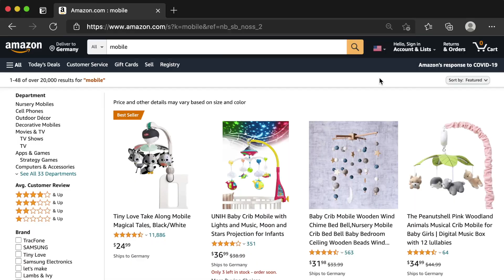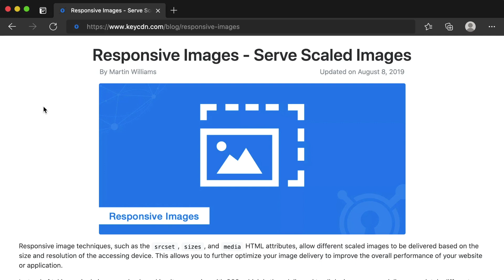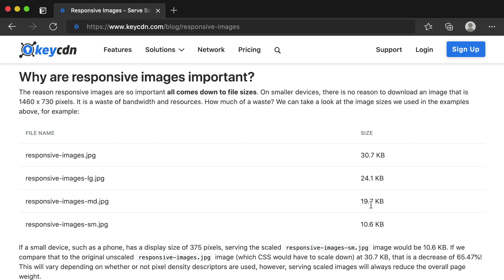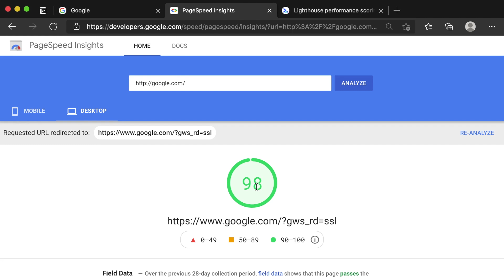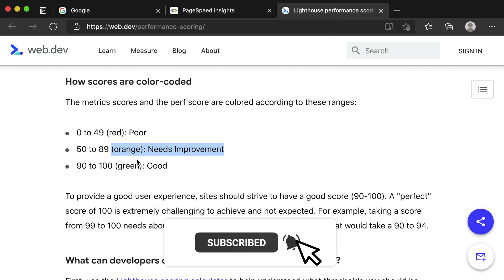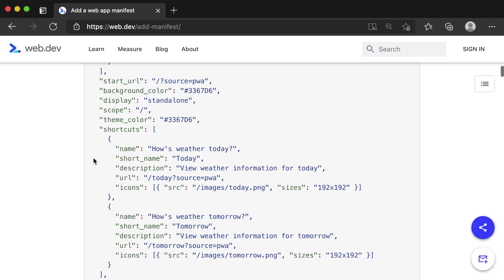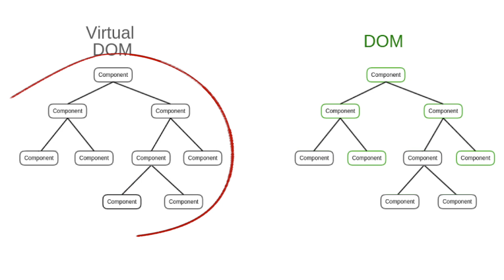Performance Tips | ازاي الاداء السيئ بيخسرك فلوس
اداء موقعك او متجرك بقا شيء أساسي ومهم دلوقتي وخصوصا للشركات اللي بتعتمد على المواقع والتطبيقات بتاعتها في تقديم خدماتها وممكن يخسرك فلووووووس